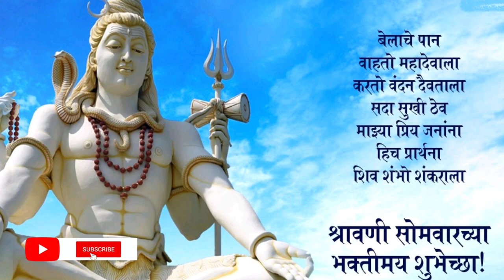Happy sawan status2021/Bholenath status/Sawan mahina status song/सावन महीने की शुभकामनाएं